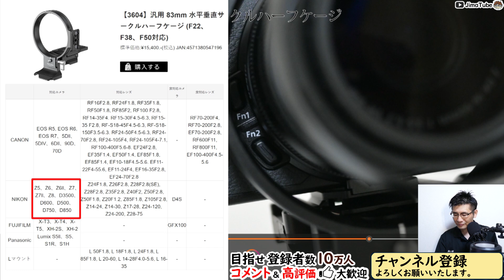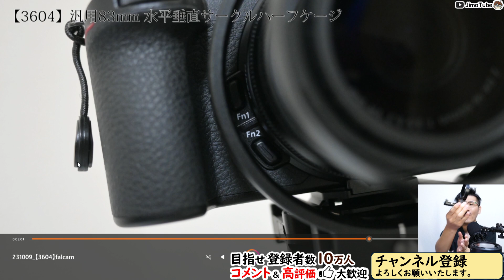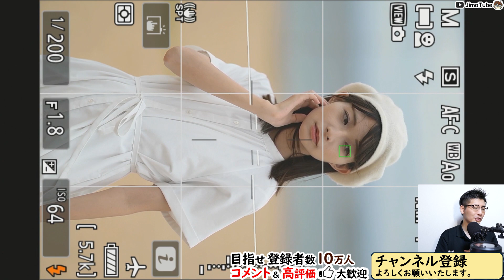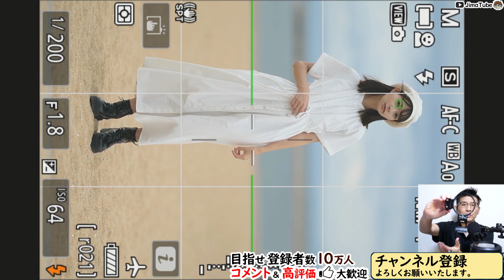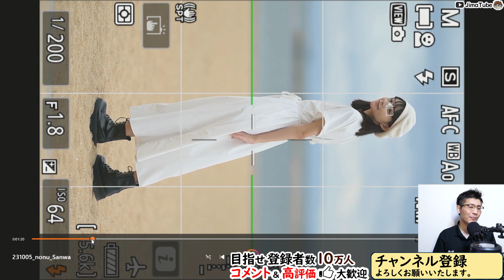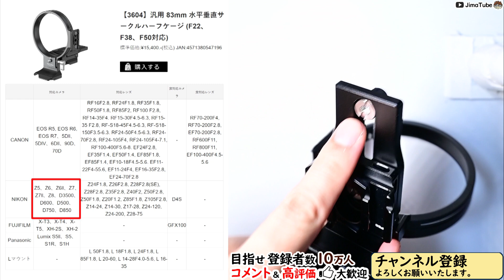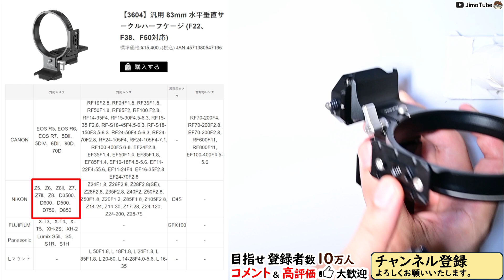Nikon ミラーレス一眼カメラ 対応のリング式三脚座で縦横撮影の切り替えが快適 【汎用83mm 水平垂直サークルハーフケージ FALCAM 3604】の使用感を解説。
カメラ歴20年の私「Jima」が熱く語る撮影知識を楽しく学べるチャンネルです。
PR イメージビジョン株式会社（FALCAM）
製品ページ：

▼メンバー登録【190円/月】にてコメント回答
▼おすすめ人気動画
○APS-Cのカメラを選ぶ理由

0:00 目次
0:37 利用イメージ
4:01 Fnボタンまわり
8:50 細かい部分をチェック
12:41 延長プレートでレフ機も対応可能
15:10 SmallRigとの比較
▼おすすめ機材
○カメラ
Z 30：
Z 50：
Z fc：
Z f：
Z 5：
Z 6II：
Z 7II：
Z 8：
Z 9：

CFexpress
Nextorage B1PRO：
Nextorage B2SE：

SDカード
Nextorage F2PRO：

ProGrade Digital：

○レンズ関係
可変ND：
28mm/40mm用フード：
ステップアップリング：